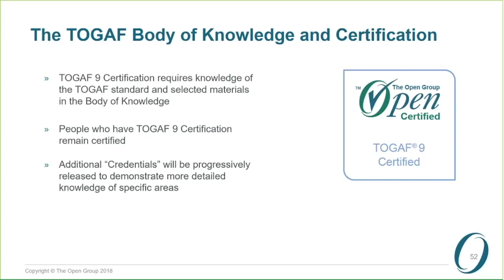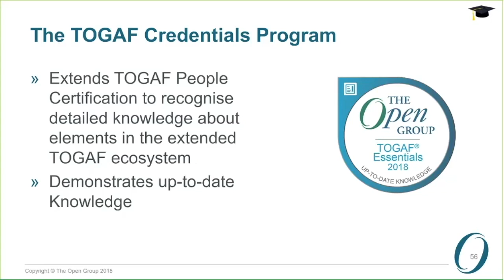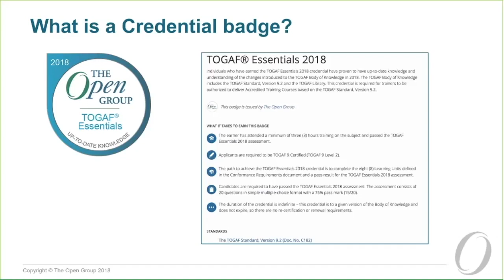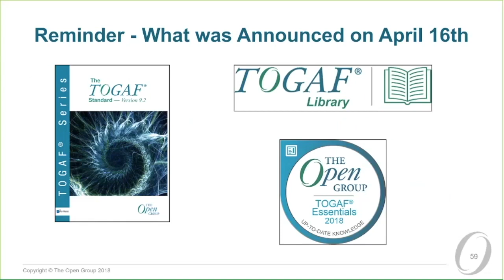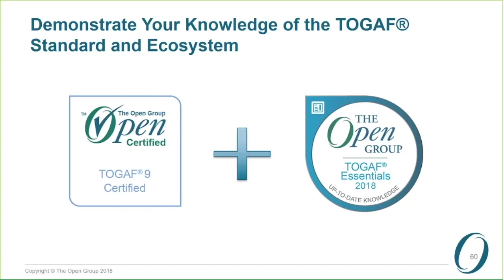The Open Group - The TOGAF Standard, Version 9.2: Part 7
The TOGAF Standard, Version 9.2: Part 7 - The Impact of Version 9.2 on TOGAF Certification (7 mins 7 secs)

The TOGAF® Standard, a standard of The Open Group, is a proven Enterprise Architecture
methodology and framework used by the world’s leading organizations to improve business efficiency.

About The Open Group
The Open Group is a global consortium that enables the achievement of business objectives through technology standards. Our diverse membership of more than 700 organizations includes customers, systems and solutions suppliers, tool vendors, integrators, academics, and consultants across multiple industries.